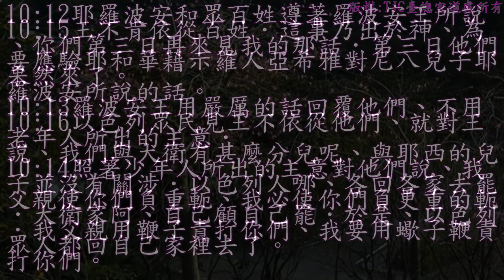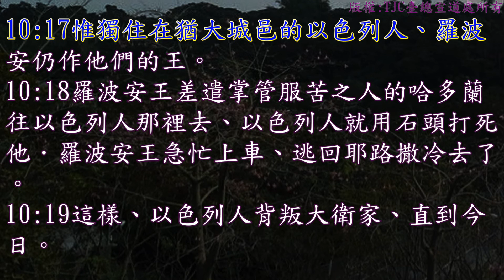歷代志下 10 章